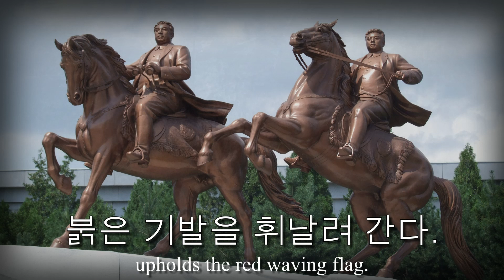"Horse Hooves on Mount Paektu" - North Korean Patriotic Song